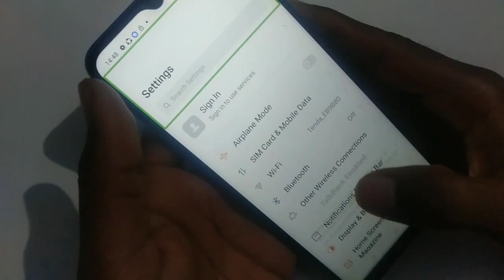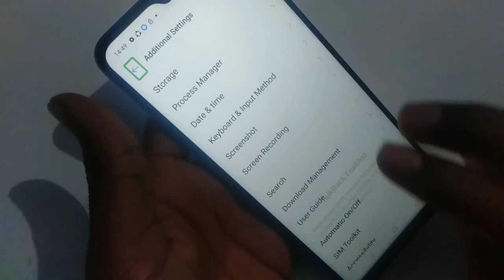How to TalkBack off realme C2 phone TalkBack problem solve kaise kare